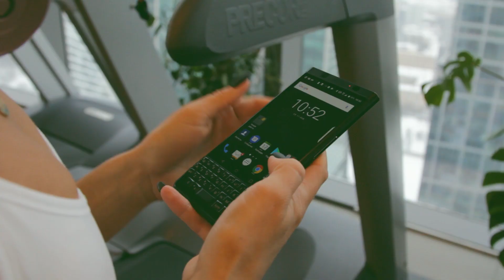BlackBerry KEYone Black Edition